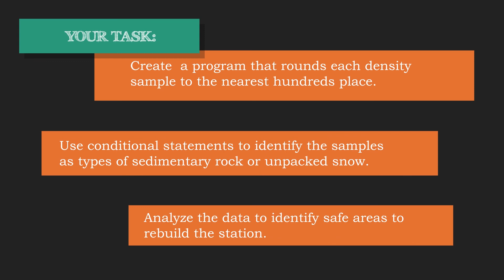UTeach AP CSA Unit 2: Primitive Control